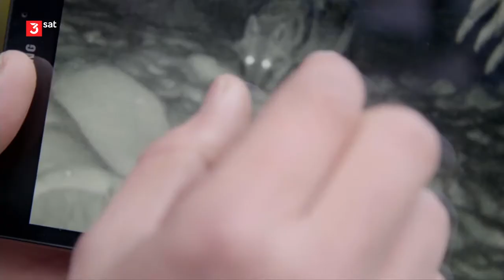Nano - Scheu und vorsichtig - Der Goldschakal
GoFilm Filmteam begleitete uns im November 2019 bei der Feldarbeit,